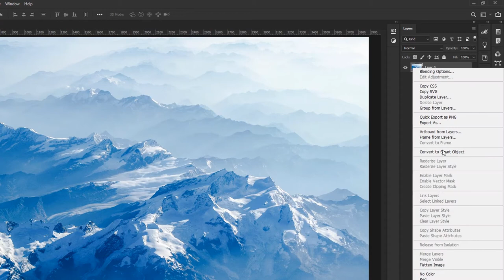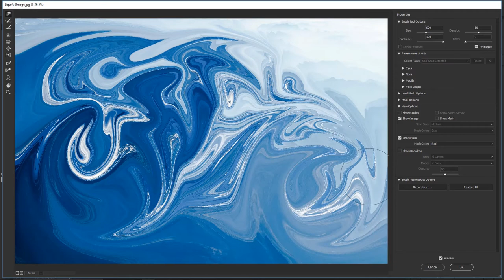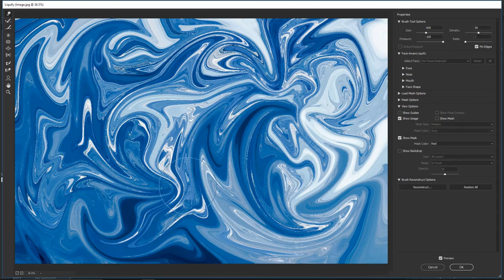How To Create Liquid Paint Marbling Effect in Photoshop - Graphic Design Tutorial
If you're interested in all things graphic designs then you have come to the right place!
▶️This video is easy and quick to learn for beginners and intermediate graphic designers looking to improve their skills in Adobe photoshop CC using some of my tips and tricks.
▶️In this video, we're going to learn how to create a liquid paint marbling effect in Adobe Photoshop.
▶️If you enjoy this video please do not forget to leave a thumbs-up! This helps out the channel grow tremendously!